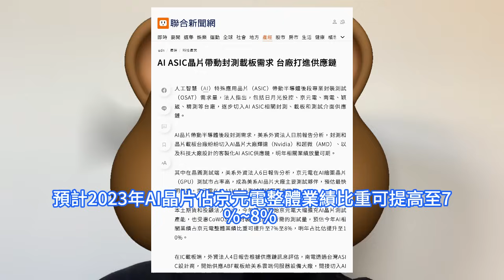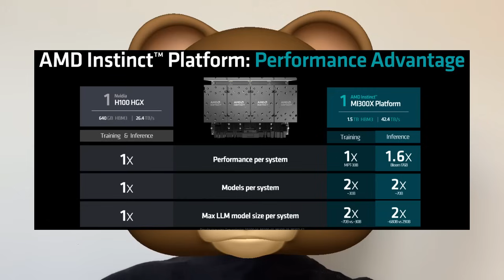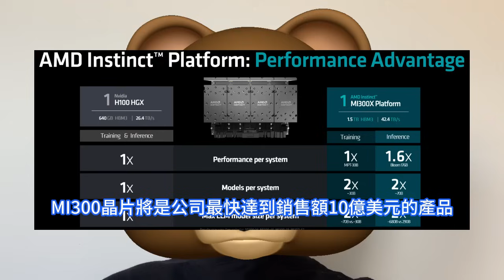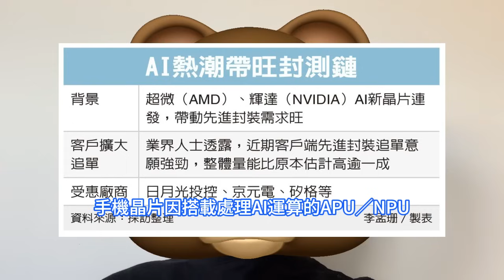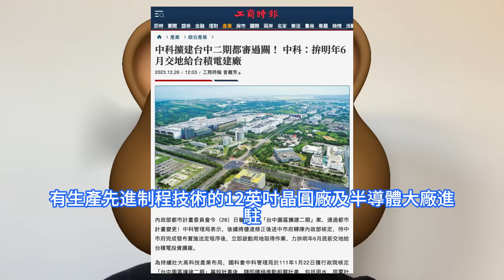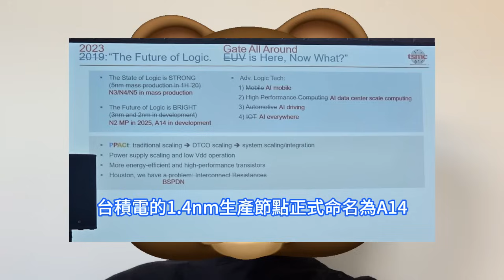佈局搞掂！台積電1.4nm廠竟這樣入駐中科台中，台灣AI ASIC晶片供應鏈廠商成神。6月前取得二期建廠用地，進入工程實施階段取代龍潭。AI封測追單強勁，日月光投控、京元電、矽格等可望賺飽飽。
隨著AMD、輝達AI新晶片連發，帶動封測鏈跟著旺。業界人士透露，近期客戶端對AI相關封測追單意願強勁，整體量能比原本估計高逾一成，日月光投控、京元電、矽格等廠商可望賺飽飽。晶圓代工廠聯電已經與華邦電、智原、日月光半導體及Cadence合作，佈局晶圓對晶圓3D IC專案，加速3D封裝產品生產。台灣12月底審議通過了中科台中園區擴建二期計劃，該計劃關係到台積電2nm以下先進制程佈局用地，預計2024年6月前交地並進入工程實施階段。